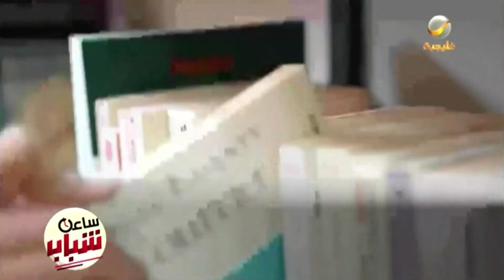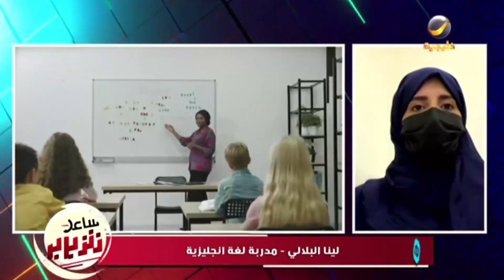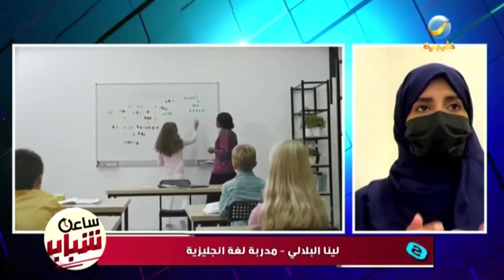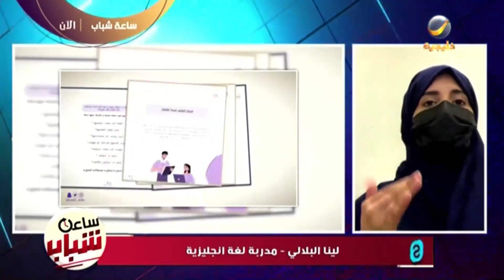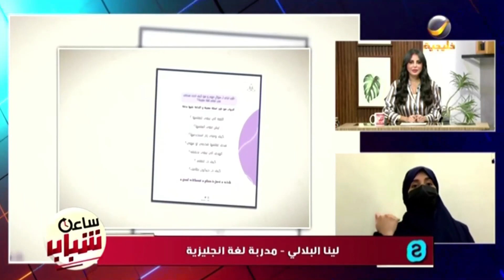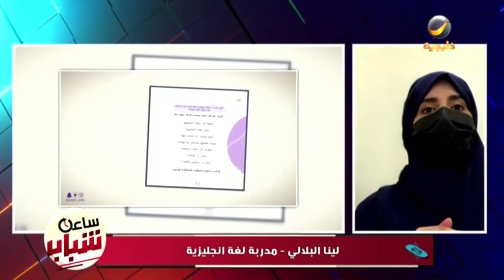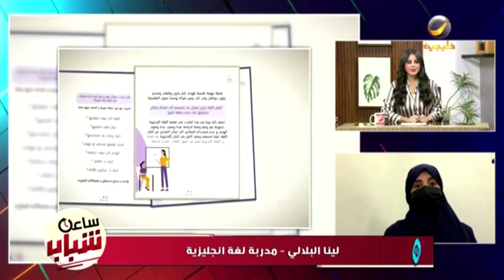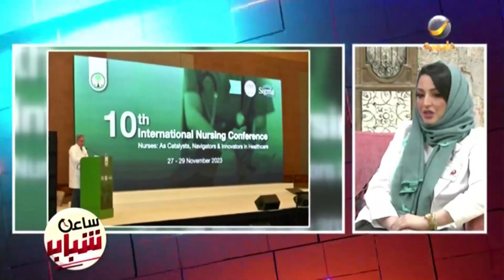ساعة شباب 14 ديسمبر 2023